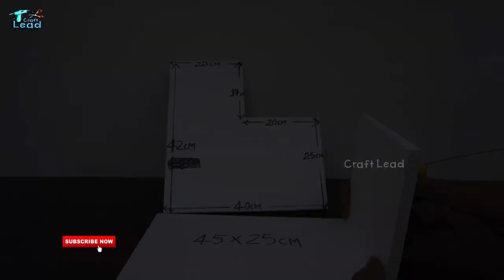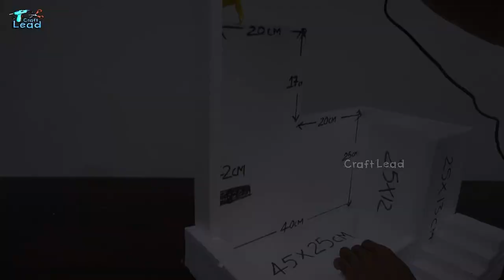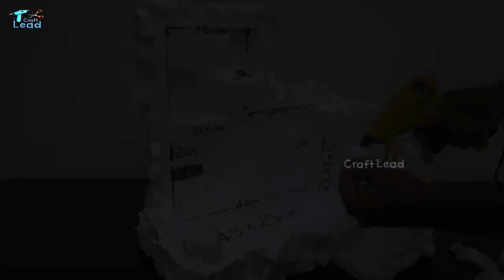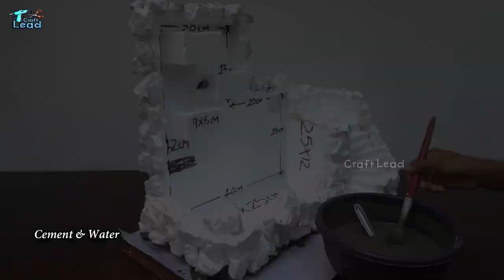Best 2 Beautiful Home Made Tabletop Aquarium Water Fountains | DIY Waterfall Fish Tank Setup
Best 2 Beautiful Home Made Tabletop Aquarium Water Fountains | DIY Waterfall Fish Tank Setup | Beautiful Tabletop Aquarium Fountain

Materials Used
01. Styrofoam
02. Marker Pen
03. Glue Gun & Stick
04. Cutter Knife
05. Soldering Iron
06. Foam Cutter
07. Gas Lighter
08. Glass
09. Silicone Sealant
10. PVC Pipe 20mm
11. Acrylic Colour
12. Brushes
13. Cement
14. Hose 6mm
15. Submersible Pump 5 Watt
16. Pebbles
17. Plants
18. Mist Maker
19. LED Light & Adapter (12V 1Amp)
20. Glass Tank  ( L 30 cm | H 40 cm | W 25 cm}
21. PP Sheet
22. Plastic Bottle
23. Submersible Pump 12 Watt
24. Rocks
25. Silicone Sealant
26. Lucky Bamboo Plant
27. Parsley Fern
28. Soil
29. Aquarium Sand
30. Water Snowflakes
31. Aquarium Light

PRODUCTS LINK
Mist Maker
Multi-Colour pebble
Multi-Colour pebble
Aquarium Sand
Cutter Knife
Glue Gun
Glue Sticks
Aquarium Light
Lucky Bamboo Plant
Silicone Sealant

SUBMERSIBLE PUMP
5 Watt Pump
12 Watt Pump
15 Watt Pump